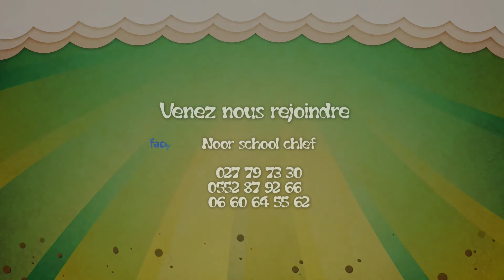Noor school CHLEF - kids -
Noor school chlef
des cours de français pour enfants
réalisé par EL FARISSI INTER. PROD & MEDIA